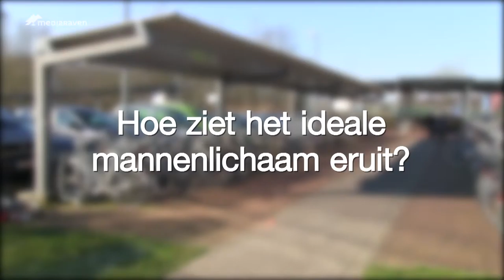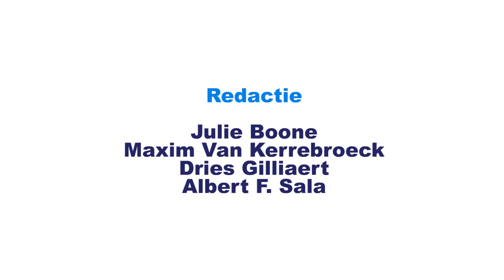TDSEDP: journaal over jongeren (februari 2016)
'Tussen de soep en de patatten' is het maandelijkse journaal van Mediaraven over de leefwereld van jongeren.

Deze maand zingen we samen met Sien Wynants en William Boeva de 'Move Tegen Pesten', worden we bijgeschoold bij de 12e dag van de cultuureducatie en gaan we langs op het Jeugdfilmfestival in Antwerpen waar er een fuif in het thema van 'De Boskampi's' plaatsvond en waar de kortfilm over Jommeke werd voorgesteld. Tot slot beperken we het eten van vlees door de bewustwordingscampagne van 'Dagen Zonder Vlees' en vragen we aan jongeren hoe ze naar hun lichaam kijken.